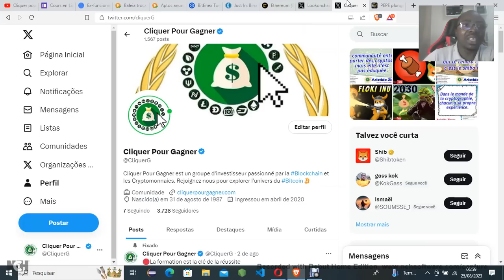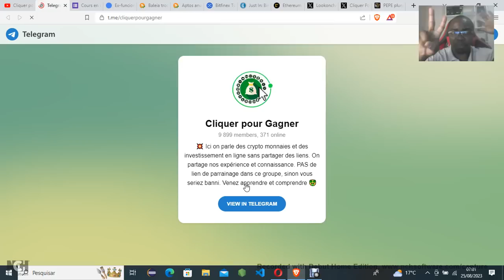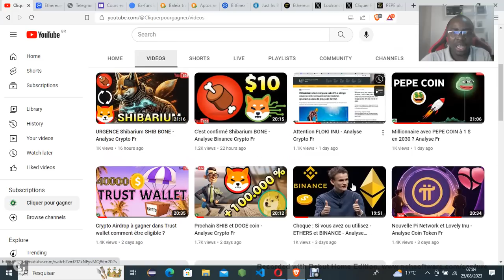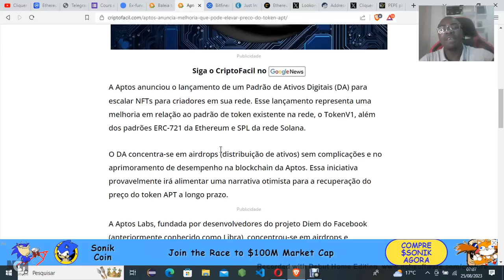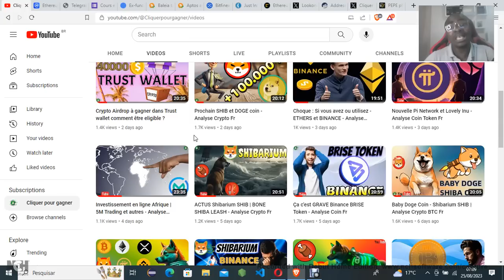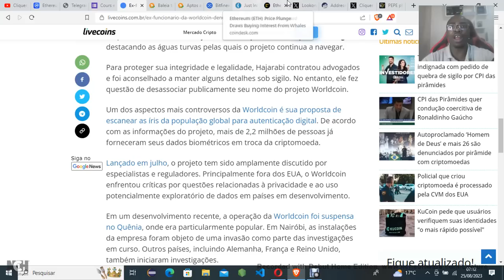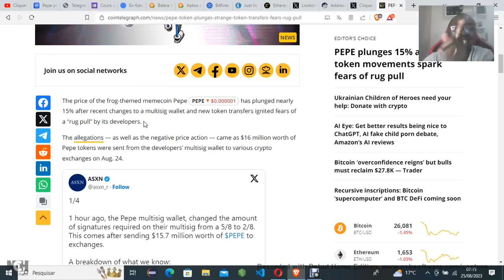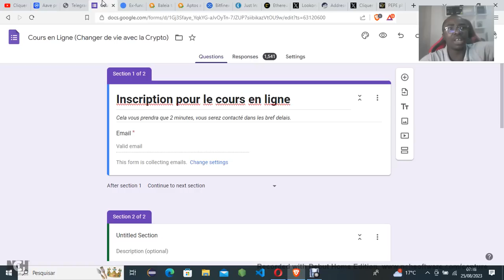Les Baleines en Crypto Achètent ces 4 Altcoins ! Analyse Coin Fr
Contactez nous sur WhatsApp
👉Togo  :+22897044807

Les Baleines en, Crypto Achètent ,ces 4 Altcoins ,Analyse Coin , altcoins Fr